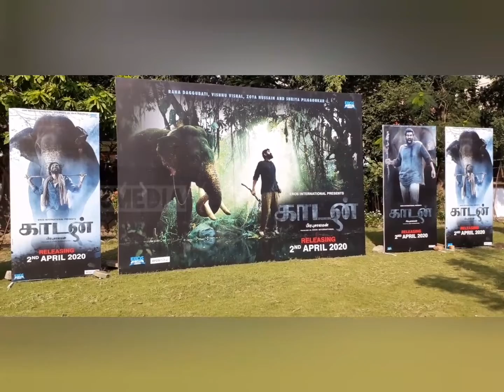யானை மீது ஏறுவதற்கு 17 டேக்குகள் வாங்கி கஷ்டப்பட்டேன் # - கார்டன் நடிகர் விஷ்ணு விஷால்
யானை மீது ஏறுவதற்கு 17 டேக்குகள் வாங்கி  கஷ்டப்பட்டேன் - கார்டன் இசை வெளியீட்டு விழாவில் நடிகர் விஷ்ணு விஷால்